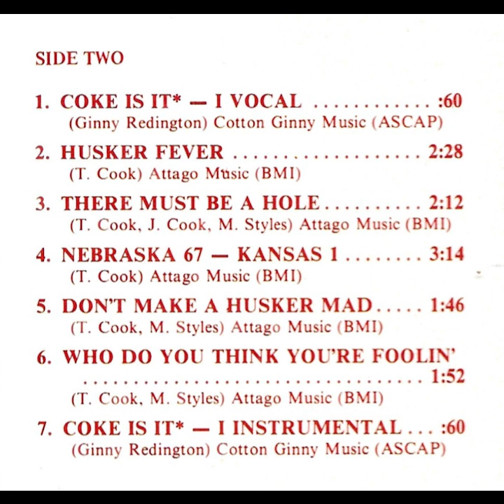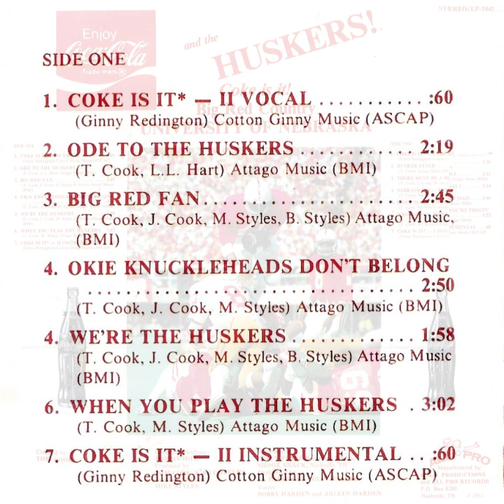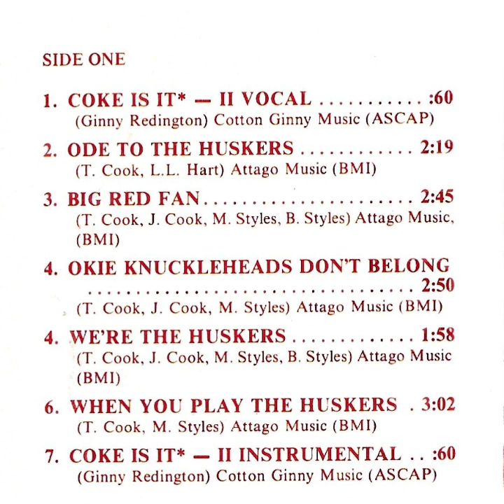When You Play the Huskers - S1:06 - Big Red Country (Huskers/Coke Album)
Song: When You Play the Huskers
Side: 1
Track: 6
Album: Big Red Country - Coke is it!

Nebraska cornhusker old-school country songs recorded in 1982 and distributed as a vinyl record in collaboration with Coca-Cola.